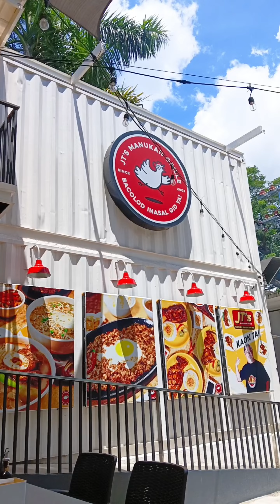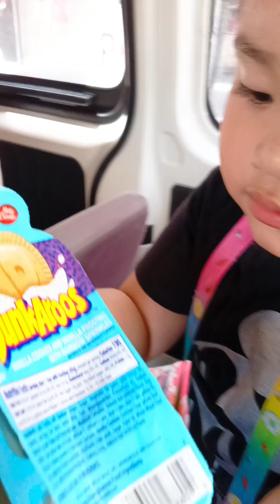July 8, 2023 | 5th Wedding Anniversary